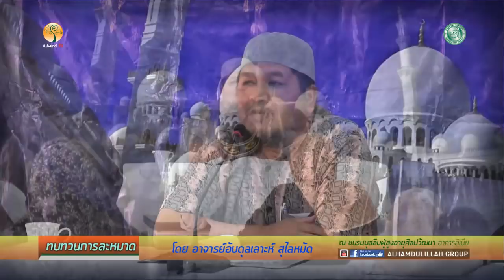AH 1079 ทบทวนการละหมาด โดย อาจารย์อับดุลเลาะห์ สุไลหมัด